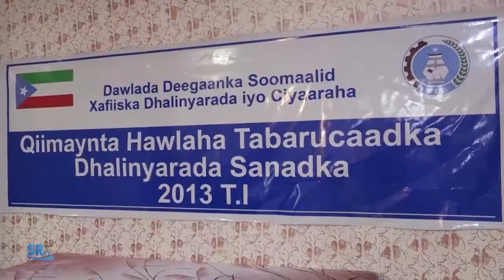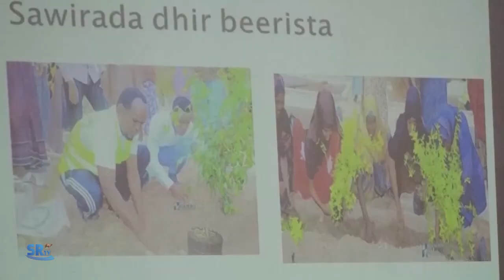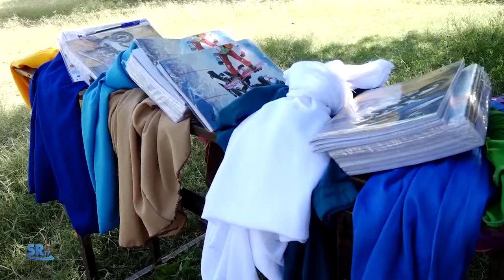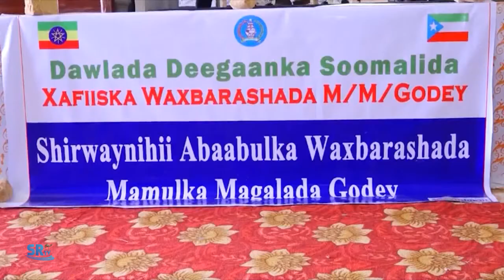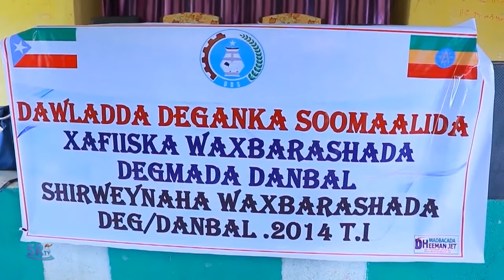WARKA SRTV 02-02-2014